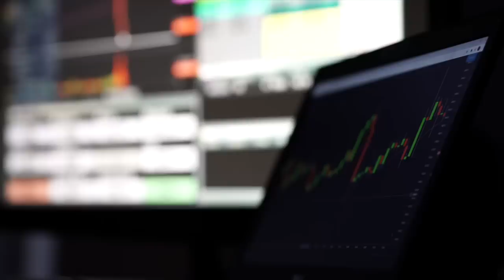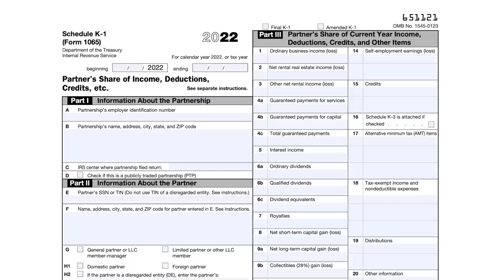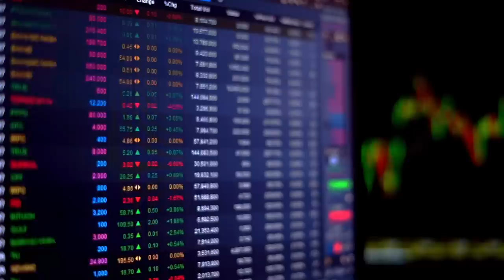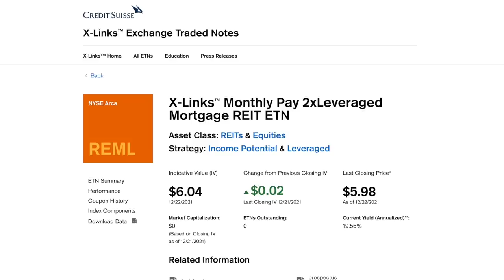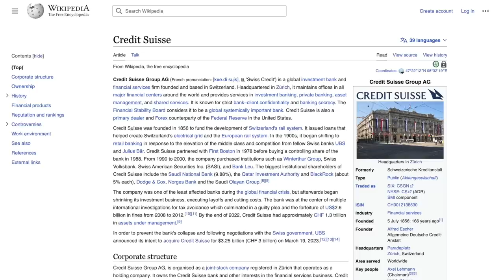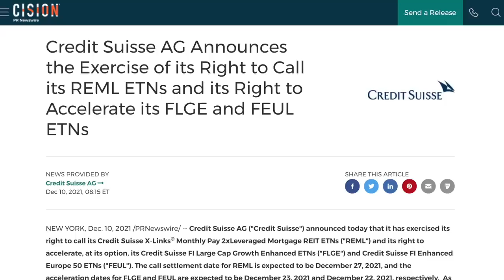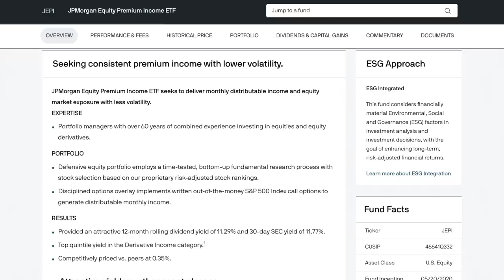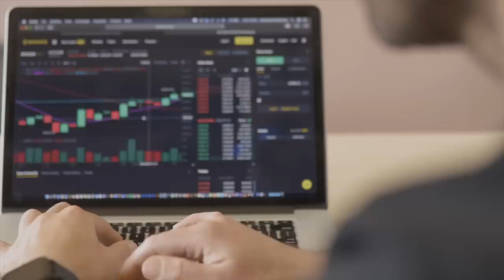This Dividend Stock is Getting Worse, I Sold it All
I wanted to give an update on a holding that I’ve only talked about a handful of times since introducing it in June of 2021. Given the risks going on in the market and with this company in particular I decided to sell all of my shares of this one holding. My belief was that given the extreme risk of this investment that I wanted to implement the capital I had in this holding into something I felt was safer, despite offering a much lower yield. So in todays video I wanna discuss why I sold all my shares of this stock and where I decided to put my money.